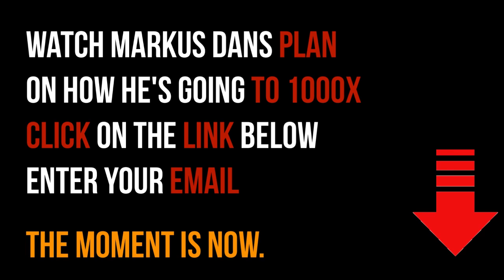Gregory Mannarino: "You're Getting Robbed Blind"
Gregory Mannarino is a crypto-currency expert, providing insightful and market-researched analysis on the performance of leading crypto-currencies across the world.

Video content: Greg Mannarino, insane, 80percent, stock, crash, Restart, reset, the big reset, banks USA, savings banks USA, economy USA, finance USA, money USA, capital USA, stocks USA, stock exchange USA, real estate USA, politics USA, media USA, gold, gold coins, silver, precious metals, bitcoin , Cryptocurrency, currency crisis, currency reform, financial community, financial policy, financial market, banks, financial crash, euro crash, bank crash, investment, euro crisis, economic crisis, bankruptcy, bankruptcy, inflation, credit, insolvency, profit, system change, reset, crash, finance, finance, money , Trade, goods market, means of payment, securities, cash, bank balances, claims, debt capital, interest, liabilities, purchasing power, central banks, ECB, precious metals, expropriation, system change, stock market trend, success channel, company, state, Bill Gates, Jeff Bezos, Elon Musk, Warren Buffett, Bernard Arnault, Mark Zuckerberg, Larry Ellison, Larry Page, finance, crash, cash, microstrategy, Michael Saylor, gold, central banks, currency, economy, government, politics, stocks, assets, real estate, money, future, inflation , Recession, Technology, Asset Advisor, Finance, Crash, Cash, Microstrategy,  Bitcoin, BTC, cryptocurrency, gold, central banks, currency, economy, government, politics, money print, assets, stocks, ethereum, fortune, investment, PayPal, stock market, real estate, money, future, inflation, recession, technology